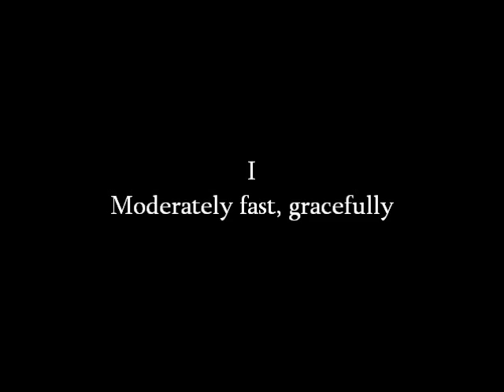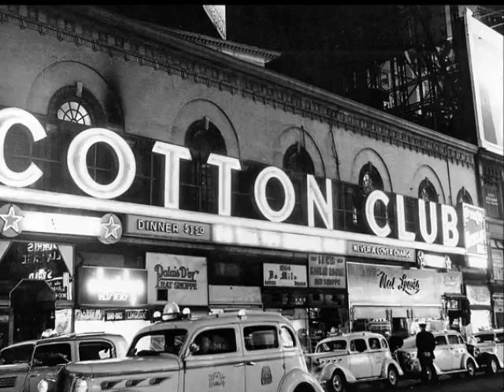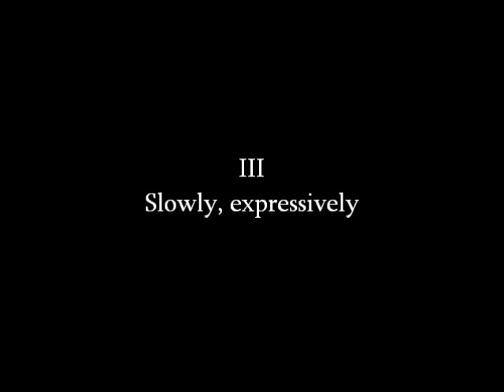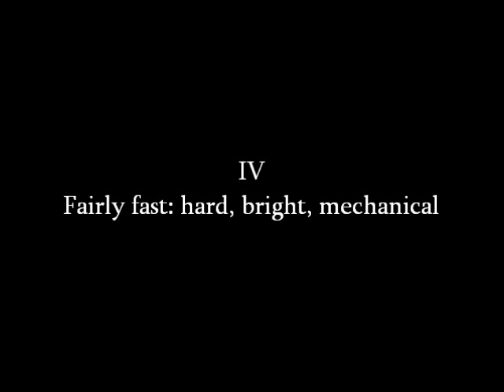Gail Kubik -- Piano Sonata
Gail Kubik (b South Coffeyville OK, 1914 d. Covina CA, 1984) - Piano Sonata (1947)
played by Jacob Maxin (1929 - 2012) (recorded 1959)
0' 23"     I    Moderately fast, gracefully
4' 55"     II   Gaily
7' 50"     III   Slowly, expressively
16' 15"  IV   Fairly fast: hard, bright, mechanical